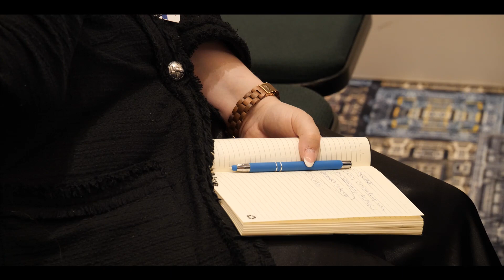Living our organisational values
EACD Summit with Alexandra Dawe